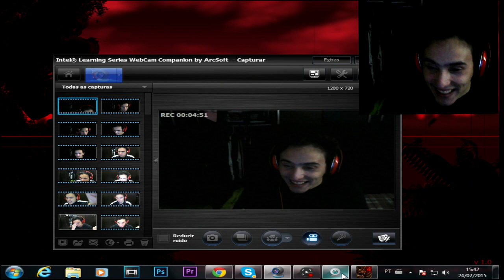OS 10 MIN MAIS TERRÍVEIS DA MINHA VIDA - FIVE NIGHTS AT FREDDY´S 4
LIKE + FAVORITO + COMPARTILHAMENTO = Youtuber feliz :)

Psn: Dinatamodz
Gametag: dinatagplay
Skype: dinatagameplay
ofile